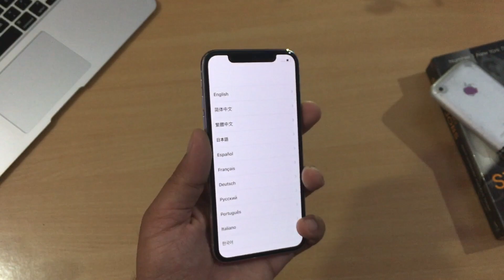iPhone X Unboxing in 2019!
I got this iPhone last year but did not upload the unboxing video. I stumbled upon it today and decided why not upload  it now. I hope you like it.  Enjoy!  :)